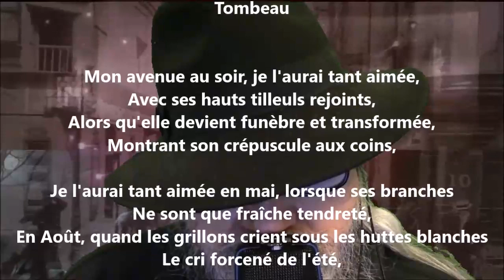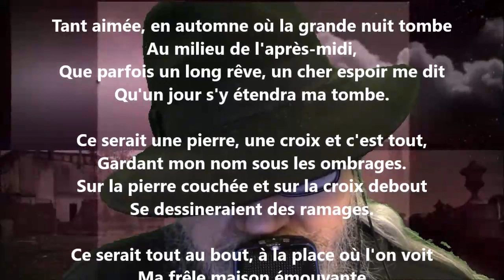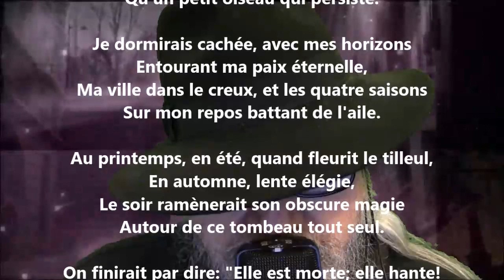Tombeau - Lucie Delarue-Mardrus lu par Yvon Jean